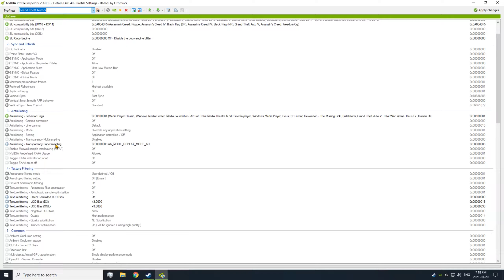GTA V - PC Potato Mode + Lowest Graphics Gameplay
PC Specs:
GPU: Zotac RTX 2080 Ti Gaming Amp
CPU: Intel i9-9900k (5GHz)
RAM: 16 GB DDR4 3000MHz
SSD: 2x XPG GAMMIX S11 Pro 1TB
OS: Windows 10 Pro 64-Bit
Monitor: Asus ROG Swift PG259QN 360Hz
Mouse: Logitech G Pro X Superlight Wireless (Black)
Keyboard: Logitech G413